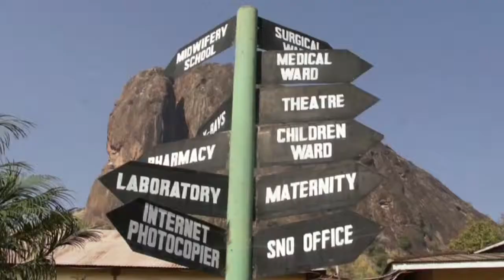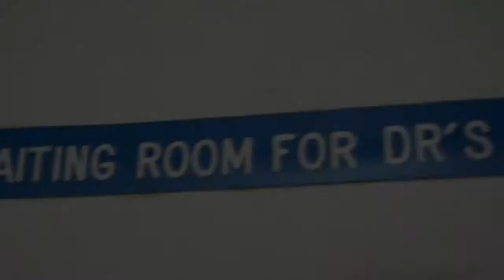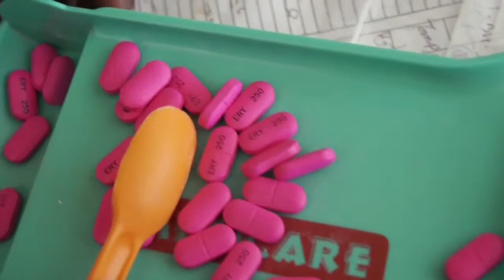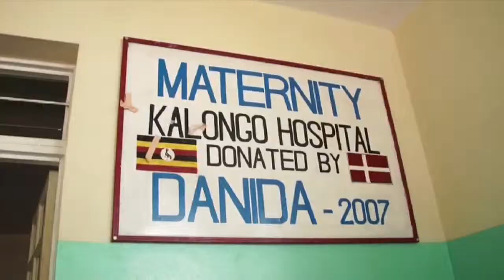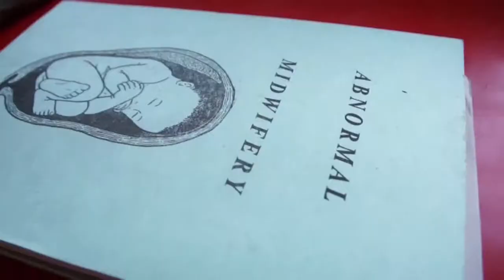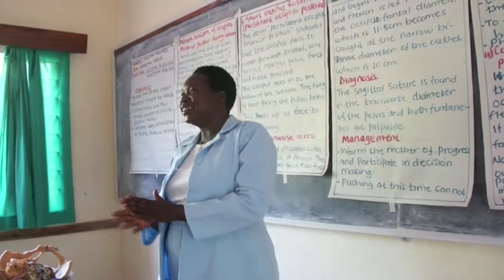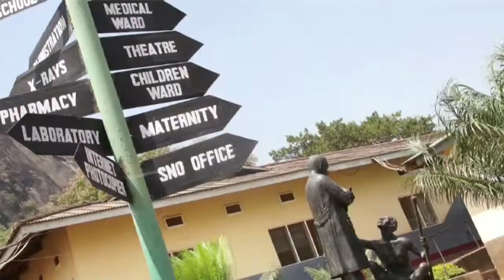Fondazione Dr. Ambrosoli Memorial Hospital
WAO e Fondazione Ambrosoli intendono sostenere con risorse economiche e competenze qualificate l'attività sanitaria dell'Ospedale di Kalongo "Dr. Ambrosoli Memorial Hospital", della scuola di ostetricia "St. Mary's Midwifery School" e di tutte le strutture che di esso fanno parte, al fine di garantire al maggior numero di persone l'accesso a servizi sanitari di qualità - in particolare alle fasce più povere e vulnerabili - e contribuire concretamente al miglioramento delle condizioni di vita e di salute della  popolazione del Nord Uganda.